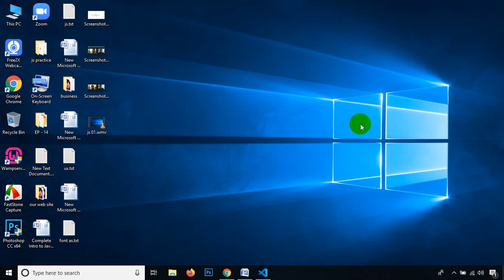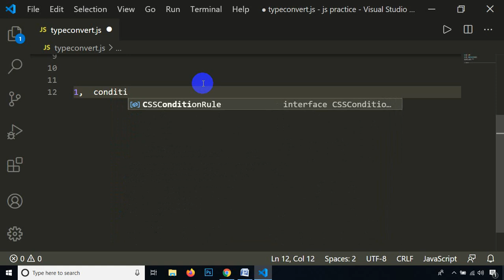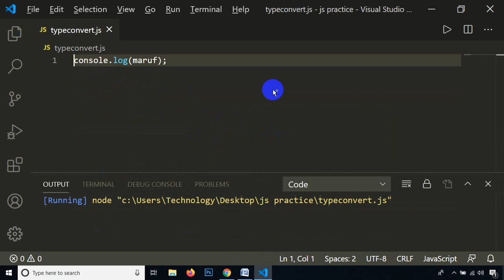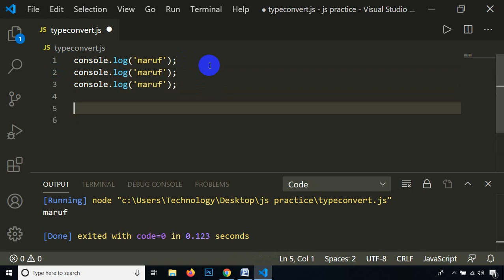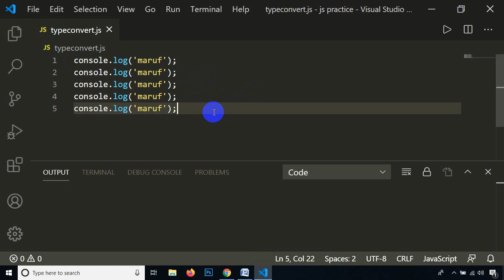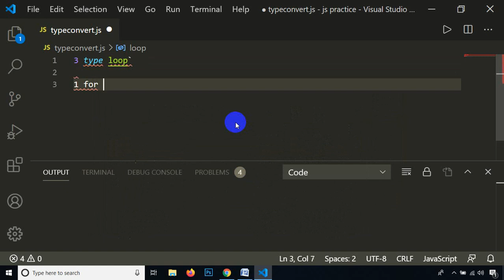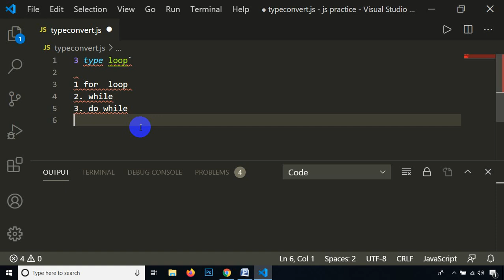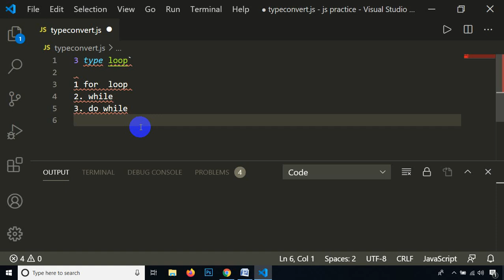What is Loop - Class- 24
In computer programming, a loop is a sequence of instruction s that is continually repeated until a certain condition is reached. Typically, a certain process is done, such as getting an item of data and changing it, and then some condition is checked such as whether a counter has reached a prescribed number.